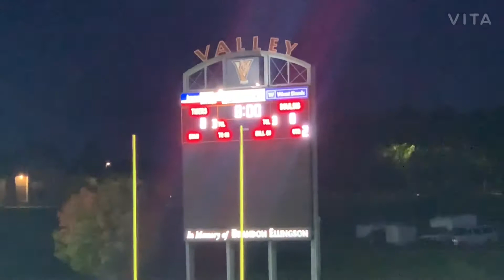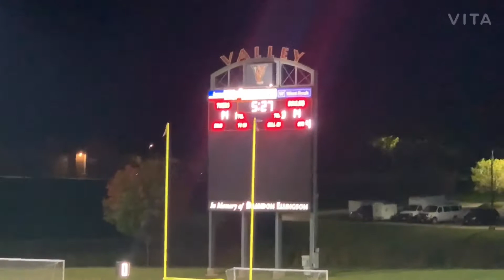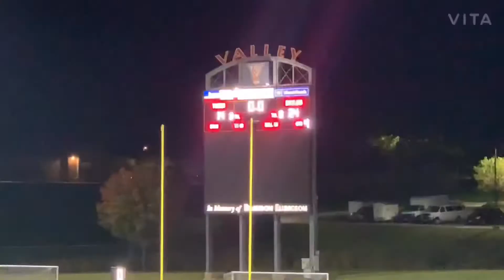7 th Dowling Catholic Maroons vs Valley